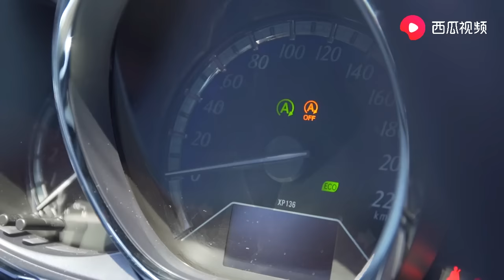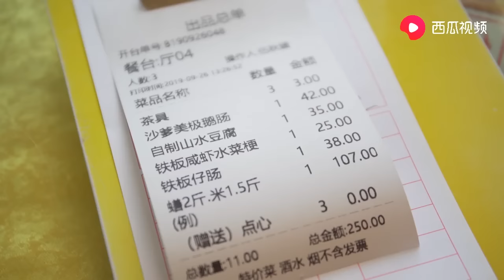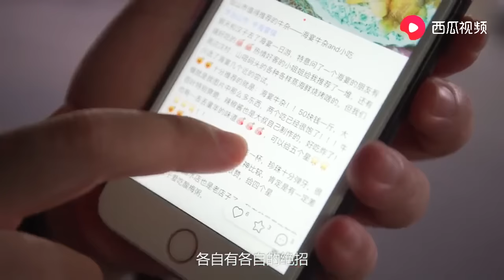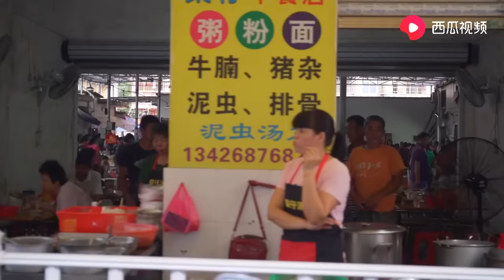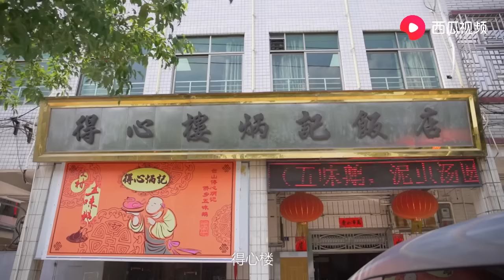24小時不間斷挑戰台山美食，從早餐到宵夜幾乎沒有重樣的！【品城記】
還有3天假期，去一趟台山足夠了！
國慶假期已經過了一半，如果這幾天你沒有出遠門，今天這篇攻略應該就非常合適你看了。我們要自駕去到台山，體驗那邊的地道美食。其實兩年前，大秋曾經去過一次台山，當地的燒鵝給他留下了深刻印象。但不要以為台山的美食就只有燒鵝哦，這一次，嘉升從早吃到晚，正餐、糖水、宵夜全部吃下來，幾乎沒有重樣的！由此可見，台山的美食真是豐富多彩！既然是自駕，那必須要選一輛好車。而說到車，就不得不提我們這次的金主爸爸廣汽致炫了。節能、省油、舒適、空間大，簡直就是為短途出行量身打造的！具體戳視頻看看吧。